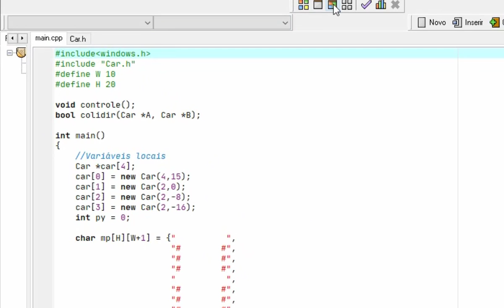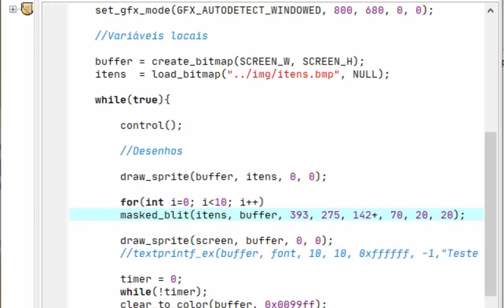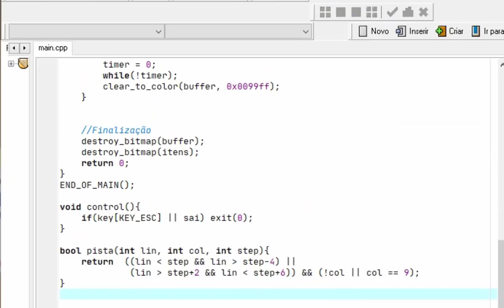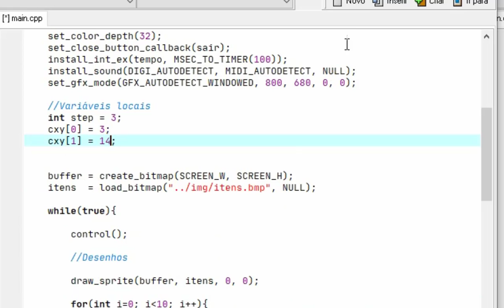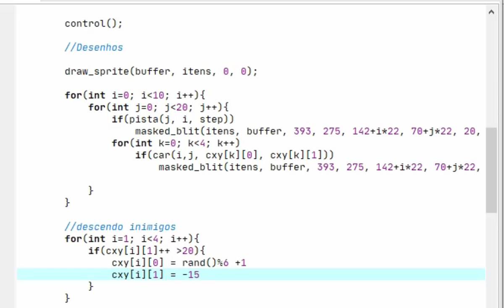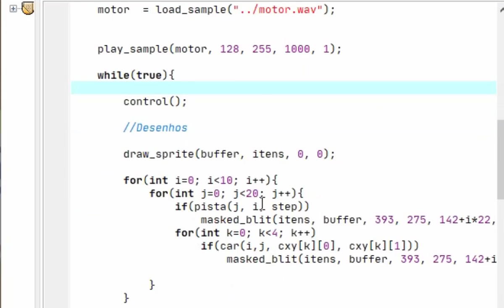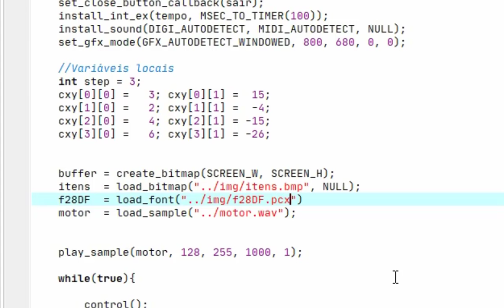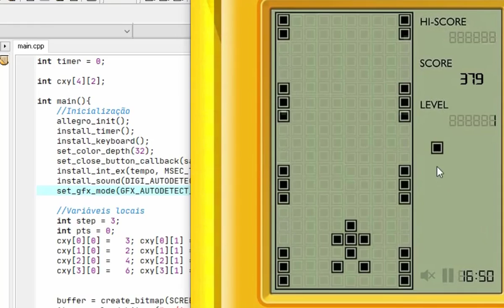Brick Game 2ªParte